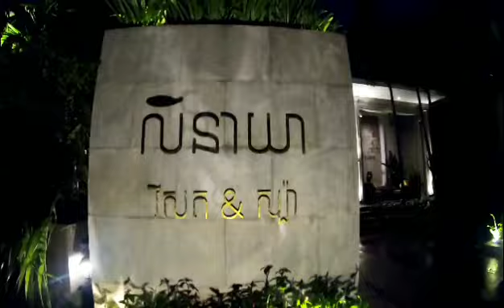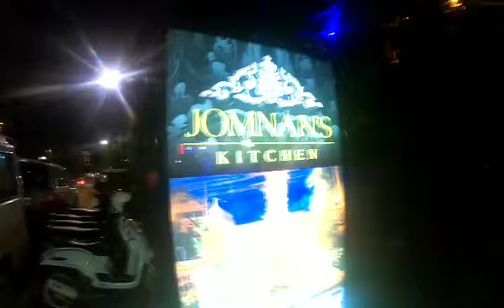Siem Reap, Cambodia Sept/2019. Vid 60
Videos from Khmer Unique. Filmed and edited by Sam.